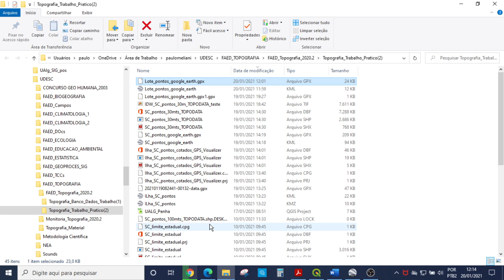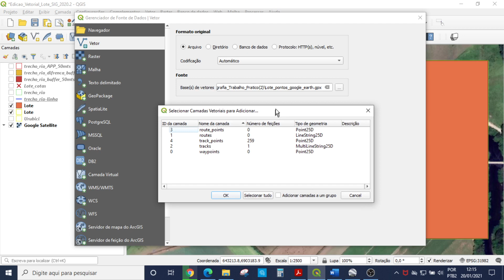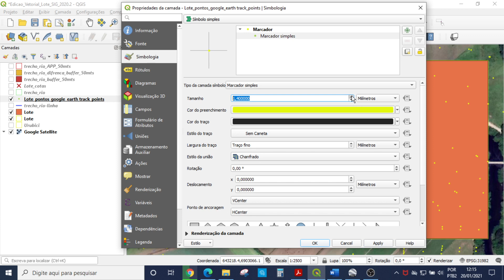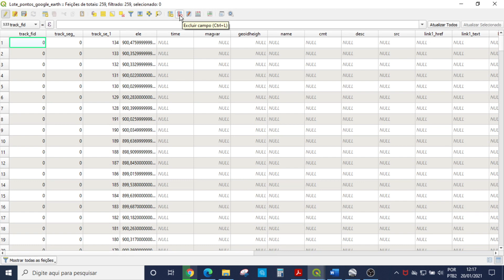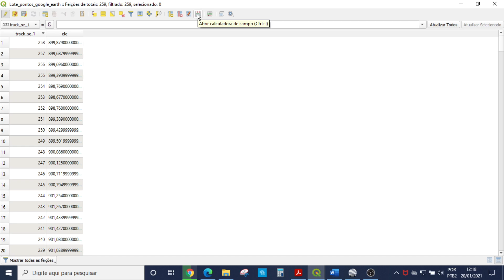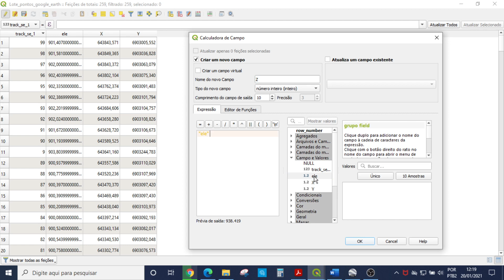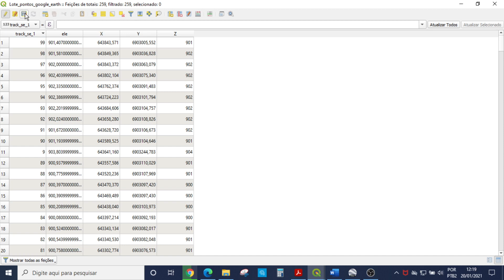Interpolação (3/6): adicionar GPX e edição da tabela (Z como número inteiro) no QGis (Paulo Meliani)